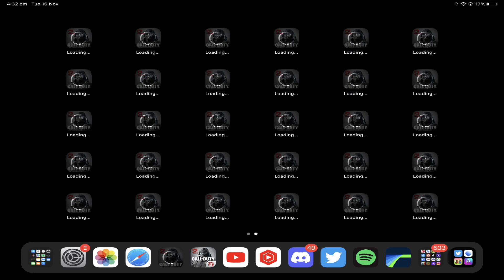EVERYTHING NEW IN RECENT CODM UPDATE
Other servers I love!

Welcome to OCL, The Number One Hub for Australia and New Zealand!
Welcome to ESM, a Matchmaking server with 20,000+ Members!